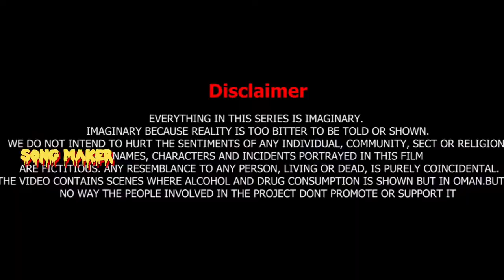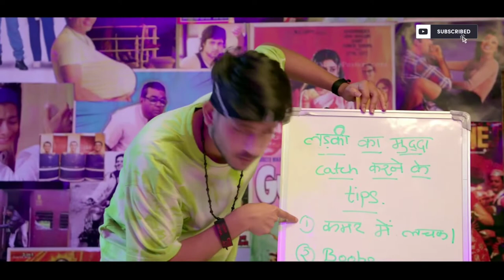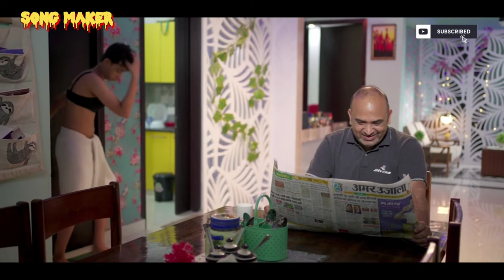Maid For EACH Other | EP 01 Made A Maid | GAURAV ARORA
mind for each other
comedy video
round2wolrd
round2wolrd
round2hell
gaurav arora
mini web show
maid for each other
maid for each other episode 1
purav jha
purav jha new video
maid for each other trailer
2022 comedy web show
gaurav arora web show
arora sahab
gaurav arora and purav jha
intro video purav jha
gaurav arora new video
lesbian comedy video
comedy sketch
chachi 420
dadi
matter claxx
comedy web show
latest web show
latest comedy web show
the gaurav arora

Visit : FairPlay.co.in
Play now on FairPlay- India’s biggest and most trusted sports and gaming exchange with the highest odds in the market. Greater odds = Greater winnings!
Play cricket and 30+ premium sports and live cards and casino games all under one roof. Withdraw your winnings instantly and free of charge 24*7! Register now for a 300% deposit bonus and free gold loyalty status upgrade. Play now, win big- only on FairPlay!

Gaurav -  A typical Delhite has his life stuck in a constant loop and there enters Garvita and it gives him a purpose to win the lady over but where there is love, there are hurdles and thus Gaurav gets entangled in situations that get him to go for a makeover and he eventually finds himself working as a maid ‘Guddi’ at Garvita’s house. Hilarity ensues when Garvita’s brother starts falling for Gaurav’s alter ego Guddi. Will Gaurav be caught in this rib tickling ride or sway away to eventually win Garvita’s heart?

Written by : Gaurav Arora
Co-written by : Ankit Shrivastav
Produced by : Himanshu Gaur and Vipul Arora
Creative Head : Gaurav Arora
Director : Dhruv Behl
1st AD : Sagar jha
2nd AD : Amit Om malik
3rd AD : Shikhar
Executive Producer : Gaurav Arora
Assistant : Avi Singh
2nd Assist : Murari jha
3rd Assist : Gagan jangid
Director of Photography: Priyanshu Vats
Gaffer : Chandan Singh
Focus : Sumit Kumar
Assistant : Sahil Saifi
Light man :  Jogendar , Pavan , Vinod , Avneesh & Giriraj
Camera Attendant : Harsh Chauhan & Sanju
BTS : Nitish Ratan
Edited by : Anmol Prasher
First Cut : Hrijul Tandon
Color Correction : Anmol Prasher
Thumbnail : Shanu jannat
Graphics by : Vfx Guy Shrinay
Art Director : Shreya Asrani
Assistant : Sanskriti Singh Thakur
Setting boy 1 : Ramidal
Setting boy 2 : Gaurav
Setting boy 3 : Sucodh
Costume : Sulochna
Production Head : Nikhil kumar
Line Production : Vishal
2nd LP : Aryan tiwari
3rd LP : Aniket Chandra
Location by : kalakast Productions
Makeup by : Satyaveer Shrivastav
Assistant : Aditya Sinha
Hairstylist : Goldi Jha
Sound by : Pravesh Singh
Crowd Coordinator : Himani
Floor Runner : Shravan & Naresh

Cast
Gaurav Arora as Gaurav
Purav jha as Ronny
Srishti Vaid as Garvita
Harshu as Father
Reena as Mother
Saransh as Garvita’s Brother
Himani as Ronny’s Maid
Naresh as istriwala
Kartik arora
Yash nagar
Rithik verma
Nitin Arora

aur apko bhi LOVE YOUUUUUUUUUUUUUUUUUU :)